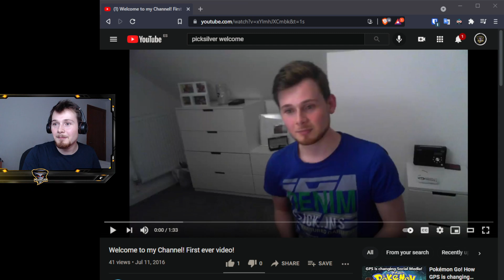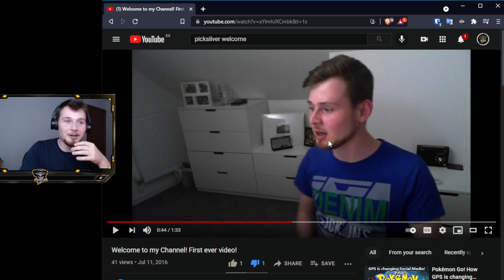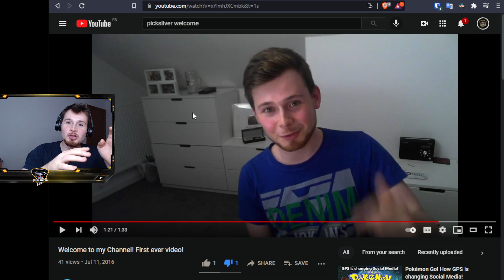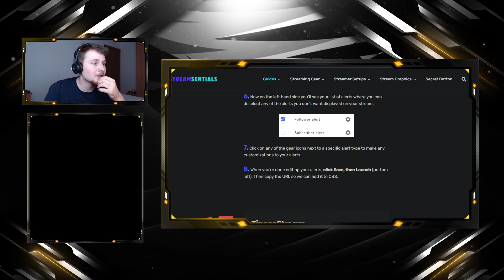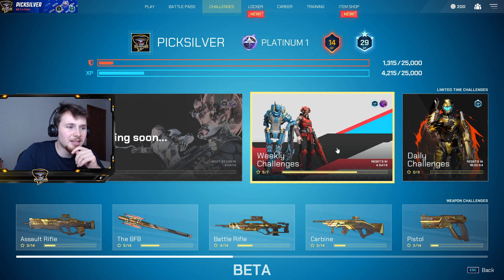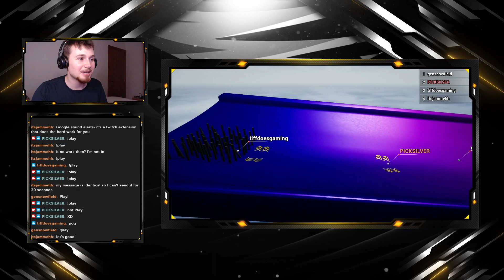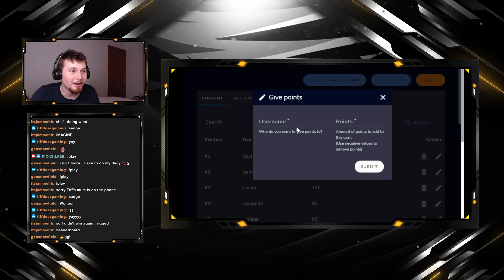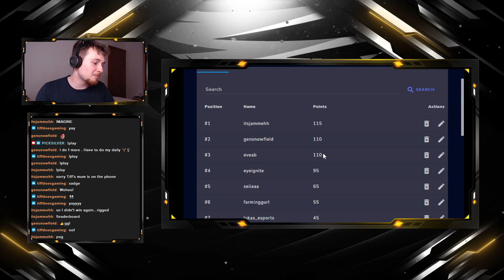Stream #1: Highlights - FIRST EVER STREAM! Monopoly explained, Splitgate Dailies, Marbles on stream!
This is the first highlight for the first proper stream on my Twitch channel after 5 years of waiting to return to streaming I&#39;m back!